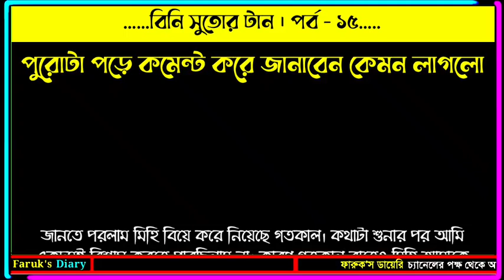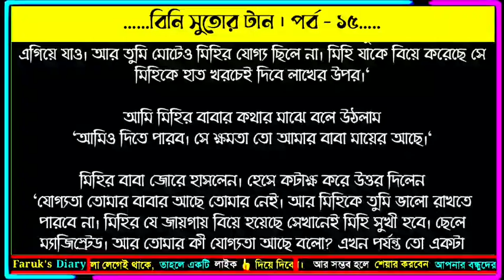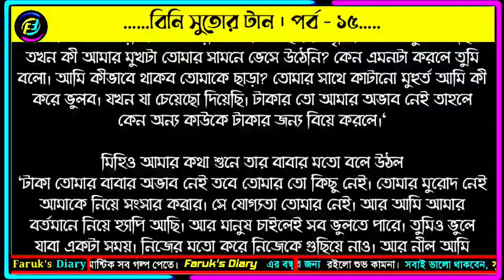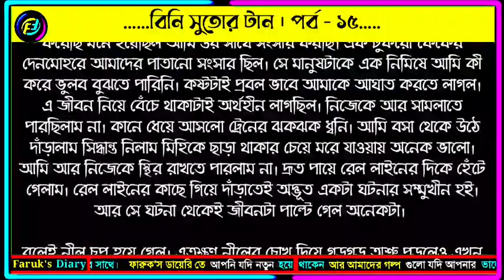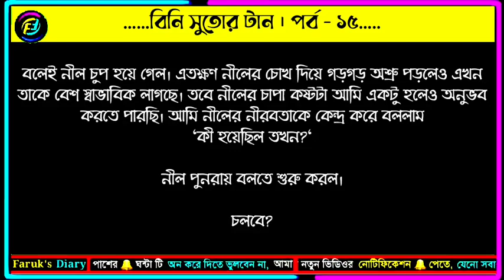বিনি সুতোর টান | পর্ব - ১৫ | শারমিন আচল নিপা | ভালোবাসার রোমান্টিক গল্প | Faruk's Diary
গল্পের নামঃ বিনি সুতোর টান
পর্ব - ১৫
লেখিকাঃ শারমিন আচল নিপা

ভালোবাসার গল্প
রোমান্টিক গল্প
প্রেমের গল্প
বেদনার গল্প
Valobasar golpo
Romantic love story
premer golpo
Faruk Media
faruksdiary
faruks dairy
golpo
ভালোবাসার গল্প,
Valobasar golpo,
 love story,

💞. Valobasar golpo. 💞
💞. Premer golpo. 💞
💞. Koster golpo. 💞
💞. Jeboner golpo. 💞
💞. Prem Nibedon. 💞

❤ Thanks For Stay With Faruk's Diary. ❤